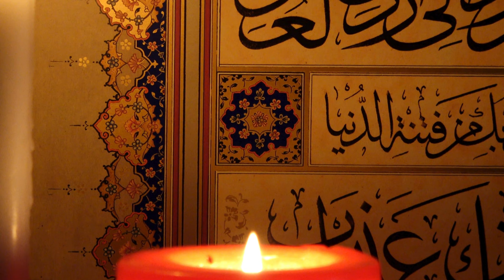Eminonu Pier near the Suleymaniye Mosque in Istanbul, view from the 12KHDR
Looking for the world's most beautiful flowers? Look no further than this 12k HDR video! In this video, we'll take you on a relaxing journey through some of the world's most beautiful flowers in stunning high definition.

Relaxing music is the perfect way to unwind after a long day. This instrumental music will help you to relax and get relaxed. With beautiful backgrounds and soothing sounds, this music is perfect for any calming situation. Whether you're looking for something to listen to before bed or to take your mind off of things, this video is the perfect choice!

High Quality 12K 8K 4K HDR VIDEO ULTRA HD 60FPS , 240FPS , 120FPS , For Your 4K / 8K TV / 12K TV - Apple XDR TV , Samsung TV , LG TV , Sony HDR TV, OLED TV, QLED TV, iPhone, Huawei, Xiaomi, Asus Phone and your others 4K / 8K / 12K HDR Device.
》You can use this High Resolution Video Footage on your TV at Living Room, Office, Lounge, Waiting Room, Spa, Showroom, Restaurant and more. Play It On Your LG OLed TV, Samsung QLed TV, Smart TV, Sony Device, Samsung Technology, Roku, Apple TV, IPad Pro, Apple XDR, Chromecast, Xbox, Playstation, Wii and more.

》This 4K / 8K / 12K Demo video is make for Entertainment and Educational purposes.

》I have Done High Color Correction, Color Changing, Bit rate, Raw videos editing, Merge files, 12K Export file and more.

00:00  Intro
00:05  Original Video Start
20:38  Original Video End
20:43  End Scene

》Thumbnail Credits: Paid Stock Image.

》I tried to Present the Video in a new way by Changing the color of the Video.

WORLD MOST BEAUTIFUL FLOWERS IN 12K HDR 240fps DOLBY VISION

4K
HDR
UHD
animals
nature
8k
dolby vision 8k
dolby vision
dolby vision 4k